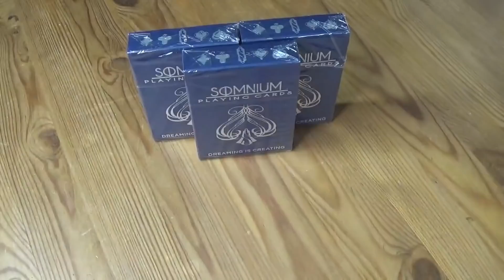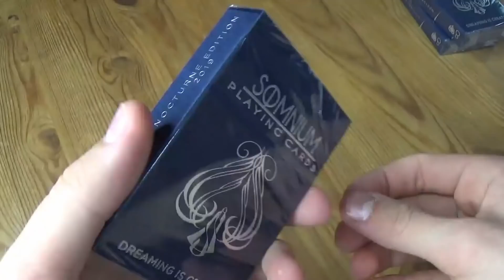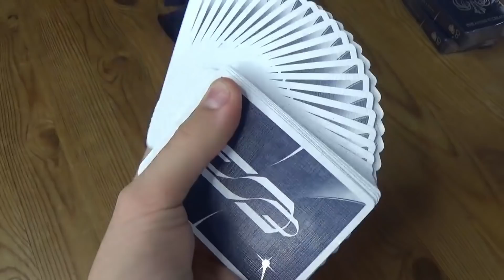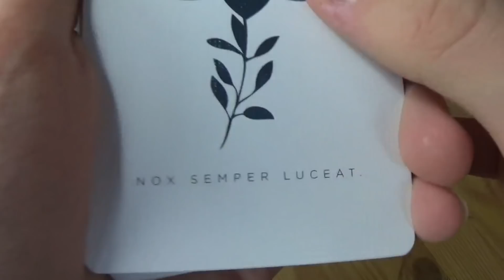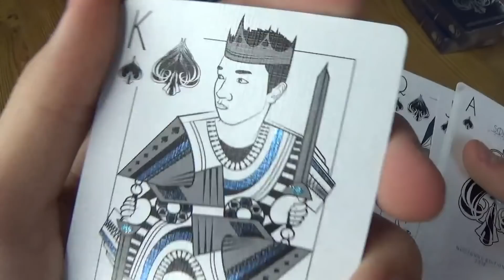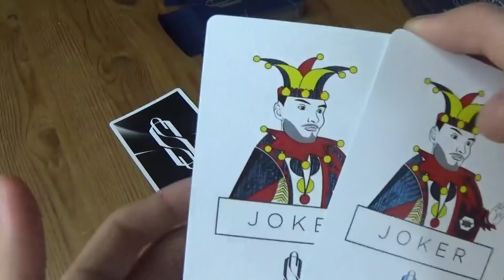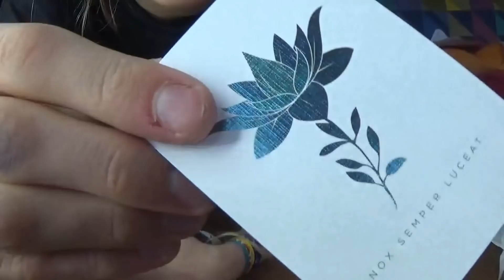Somnium nocturne edition ✨🌷 erste Reaktion | Skymeny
Jo Leute, am Samstag ist die zweite Edition der Somnium Karten angekommen und ich hab mir gedacht, dass ich doch mal wieder meine erste Reaktion darauf aufnehme. Also gibts heute nach zwei Monaten mal wieder ein Deck Review
Viel Spaß 😊

714